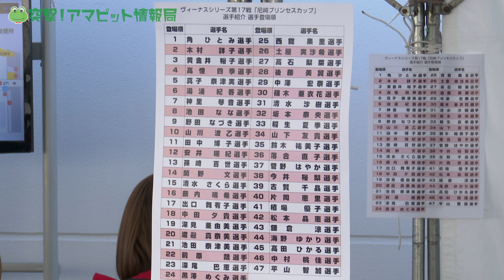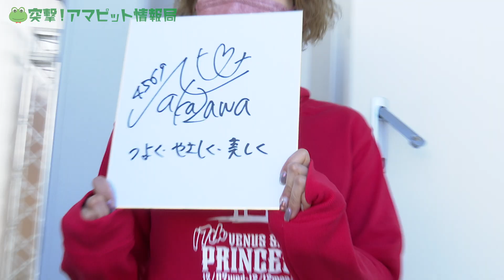【突撃！アマピット情報局】選手紹介式の裏側に潜入！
ヴィーナスシリーズ第17戦　尼崎プリンセスカップの初日の選手紹介式の裏側に佐藤享子が潜入取材！

選手紹介式の表側の様子はコチラからどうぞ！

▼ボートレース尼崎公式Instagram